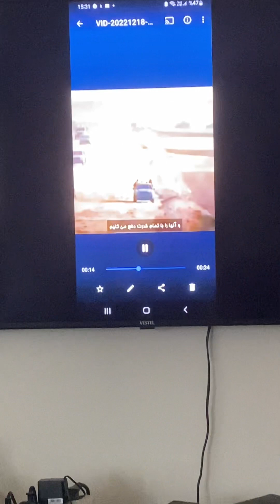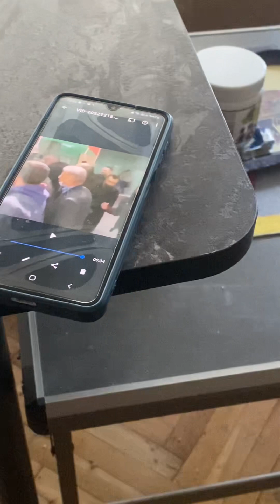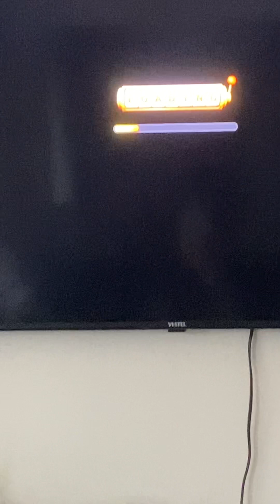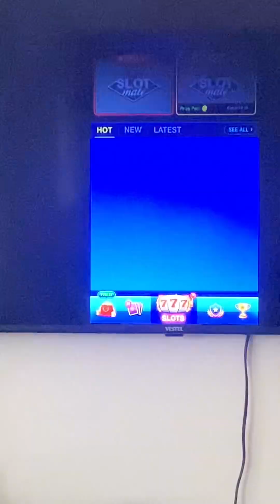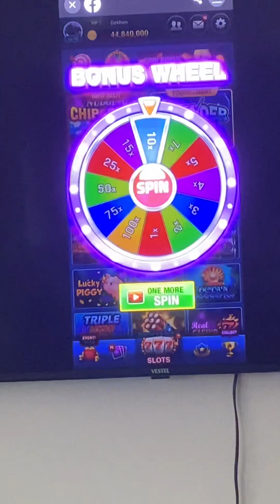Vestel 2016 model Akıllı TV wireless display teknolojisi 2022 deki 50 bin liralık…